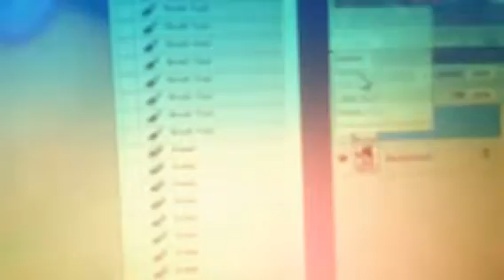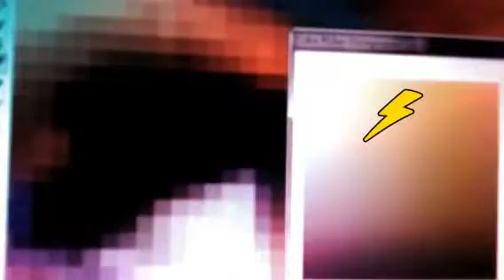Taylor Swift Photoshop (Created